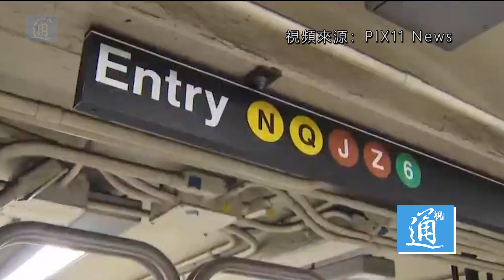紐約華埠地鐵再現槍擊案 兇手隨機開槍 乘客中彈身亡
紐約市警察局消息，當地時間5月22日，在曼哈頓華埠Q線往北行使的列車上，一名槍手向一名男乘客開槍，該名男乘客被送醫院後證實死亡。紐約